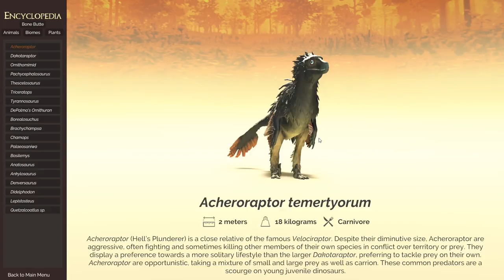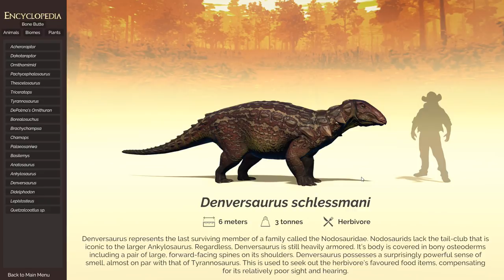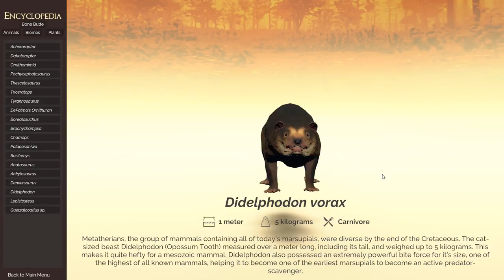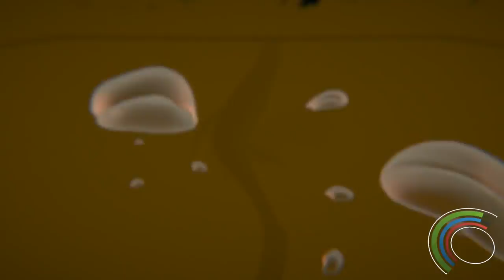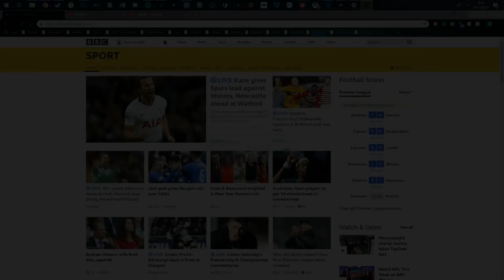LOADS OF NEW DINOSAURS! HUGE SAURIAN UPDATE!! | Saurian Update Gameplay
Saurian has updated again! It's a bit buggy, but there's SIX new creatures in the game including three BRAND NEW DINOSAAURS as well as our very first mammal! In this video we'll try to hunt them all down, including the seemingly super elusive (and super cute) Anyklosaurus.

ABOUT SAURIAN
Players will take control of several extinct species of dinosaur in their natural environment and attempt to survive from hatchling to adult. Staying alive means managing physical needs while avoiding predators and natural hazards in an open world landscape reflecting up-to-date scientific knowledge of the Hell Creek. Dakotaraptor, Pachycephalosaurus, Tyrannosaurus Rex and Triceratops will all be playable.

For Adventure!